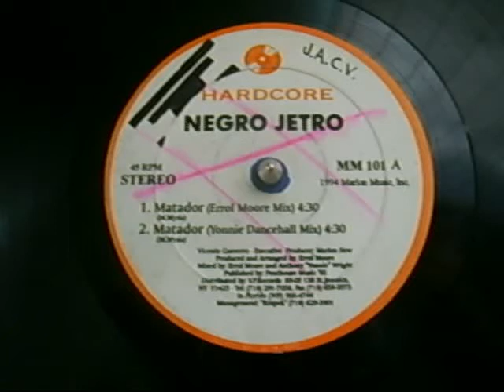NEGRO JETRO - MATADOR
NEGRO JETRO Y LA VERSION EN ESPAÑOL DEL EXITO DE BUJU BANTON MURDERER.